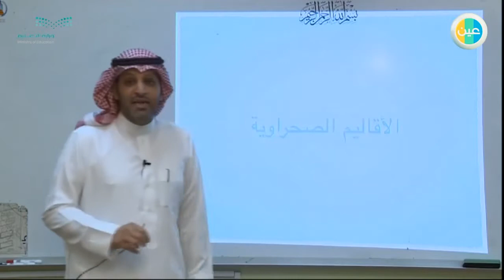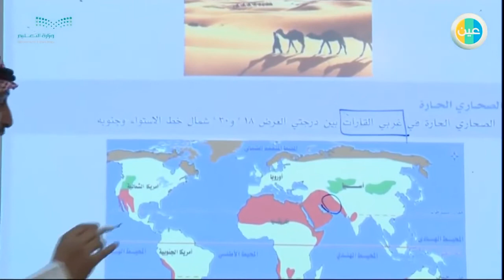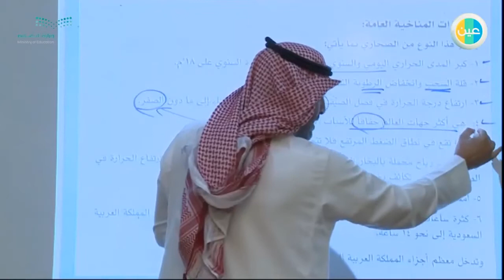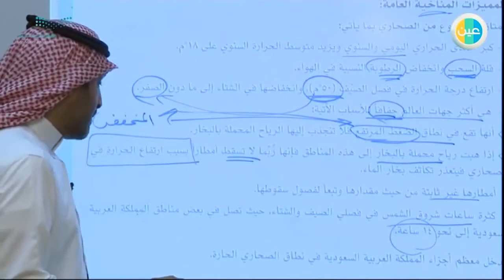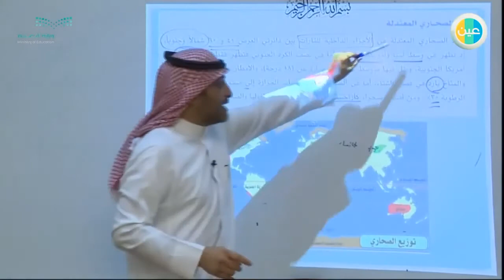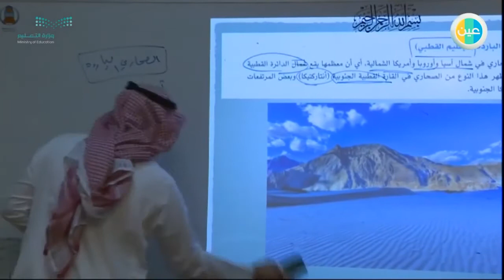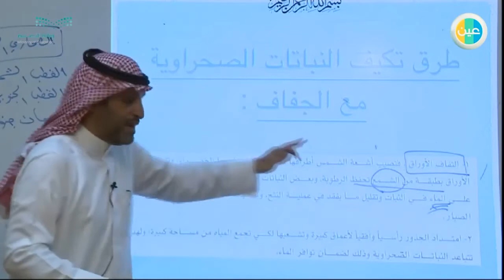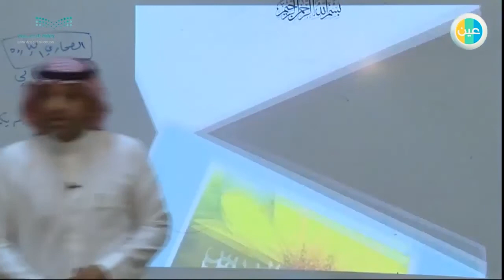دروس عين الأقاليم الصحراوية،المحافظة على البيئة– جغرافيا – الصف الثاني ثانوي – انساني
شرح عبر دروس عين من مادة جغرافيا للصف الثاني ثانوي انساني للفصل الدراسي الثاني لدرس (الأقاليم الصحراوية،المحافظة على البيئة)